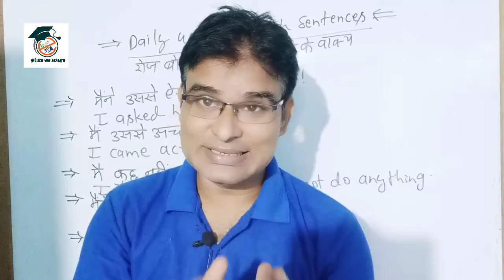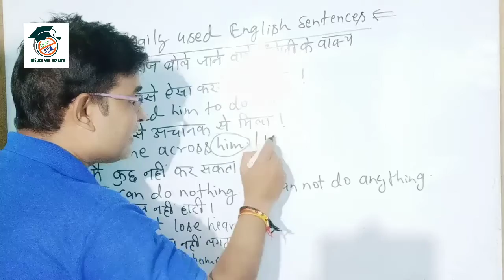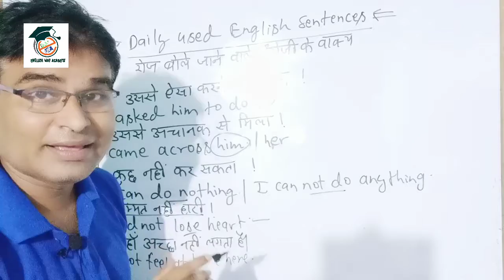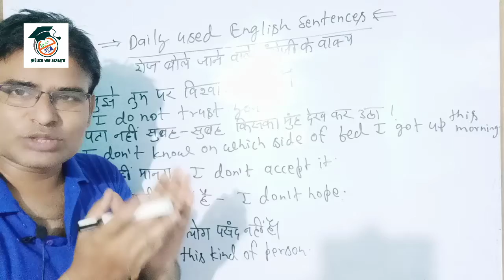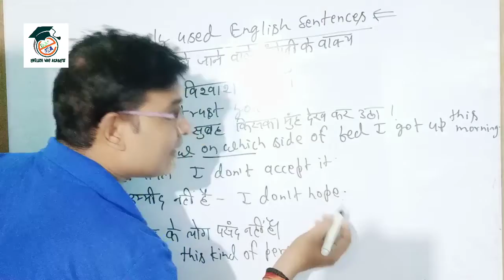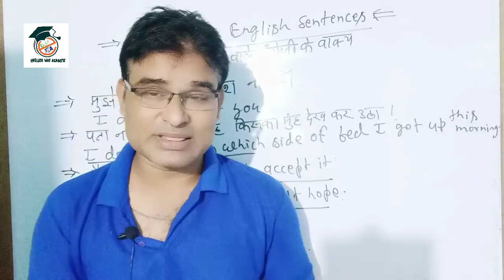ये 10 Sentences सीख लिये तो English Speaking होगी बिल्कुल आसान | 10 Daily Used English Sentences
10 Daily used English Sentences to learn English fluently  Frequently spoken English sentences, Roj boli Jane wali English  Rojana bole jane wane ENGLISH Sentences. How to speak English fluently. Learn English speaking easily. How to learn English. Day to day spoken English sentences.

Guys here I am providing you some Daily used English sentences that are spoken in our daily life. Watch this video learn Today's interesting Sentences and improve your English.

Dosto aaj ke Video Mai Aapko sikha raha hu 10 Bahut hi jyada bole Jane wale English sentences, jo Humari Daily life Mai Bahut hi jyada bole jate hai. Toh der kis baat ki Video ko poora dekhiye or seekh Jaiye english Badi aasani Se.